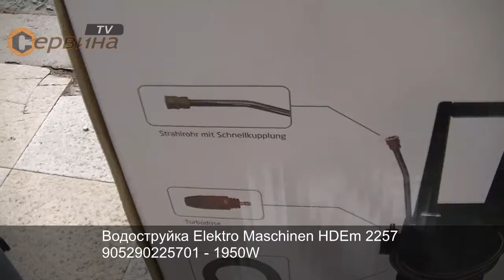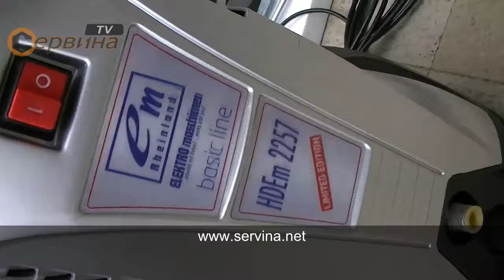Водоструйка Elektro Maschinen HDEm 2257 905290225701 - 1950W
- Водоструйка Elektro Maschinen limited edition
- Водна помпа с капацитет от 390-450л/ч и работно налягане от 140 бара
- Аксиална помпа с три бутала и глава от мека сплав
- Пистолет със система старт/стоп за активиране на двигателя
- Стоп система посредством обезопасителен клапан
- Макара за съхраняване на маркуча и на електрическия кабел
- Воден филтър предпазва помпата от повреди поради запушване(замърсяване)
- Серия: Basic Line